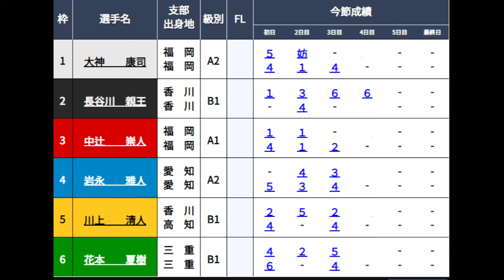【丸亀競艇】なぜそうなった1マーク？丸亀企画レース崩壊「20万舟」！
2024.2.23丸亀競艇4日目6R
①大神康司②長谷川親王③中辻崇人④岩永雅人⑤川上清人⑥花本夏樹